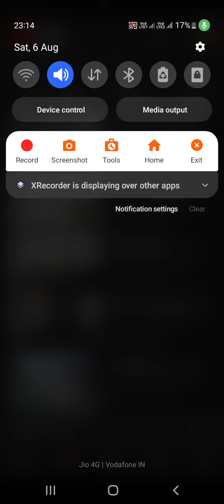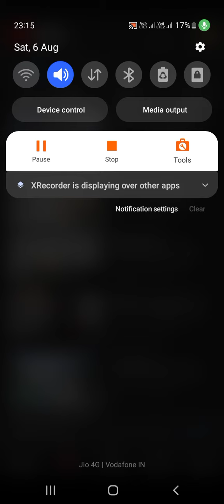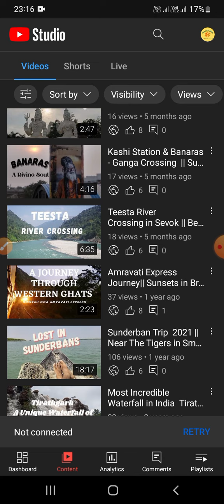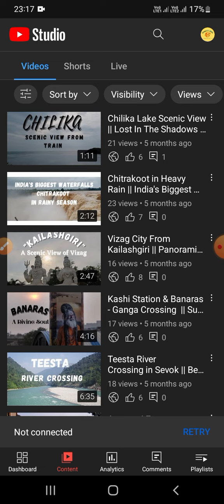Something I Want To Share With My Beloved Viewers ❤️